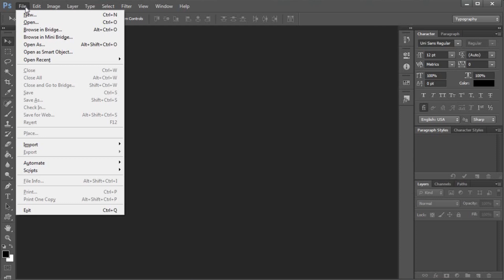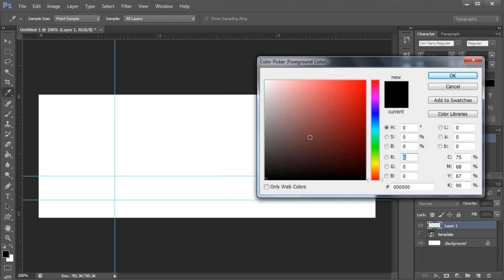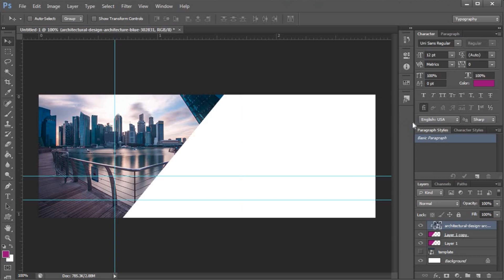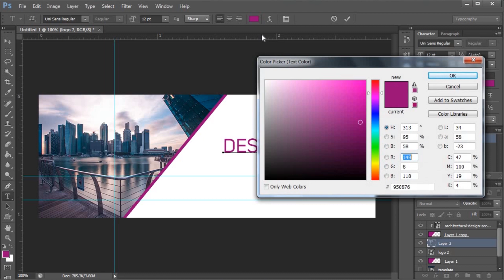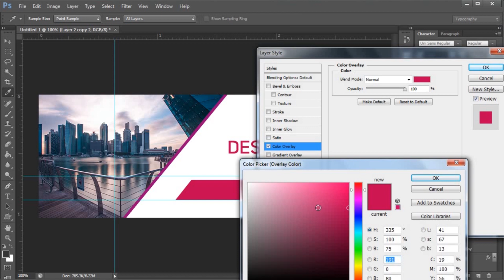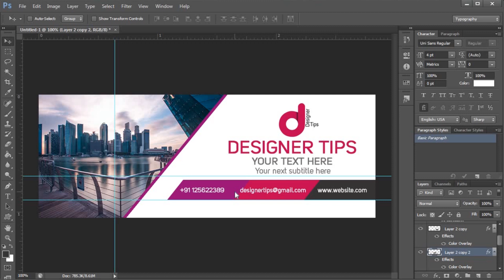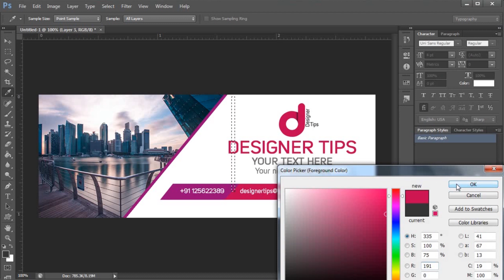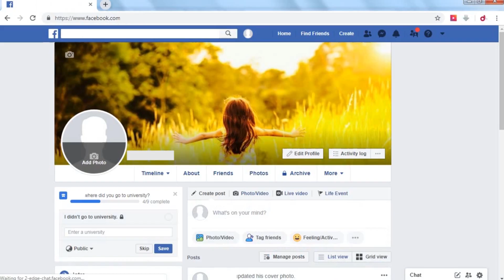How to create simple Facebook cover design in Photoshop CS6 I Malayalam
ഫോട്ടോഷോപ്പില്‍ ഈസിയായി ഒരു ഫെയ്‌സ്ബുക്ക് കവര്‍ ഡിസൈന്‍ ചെയ്യാം